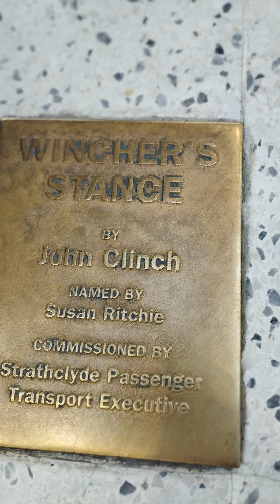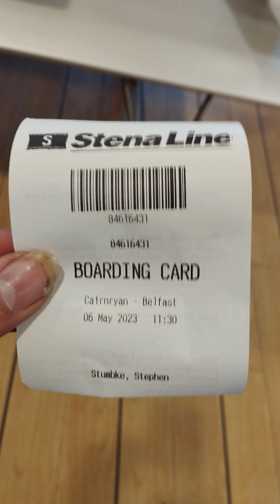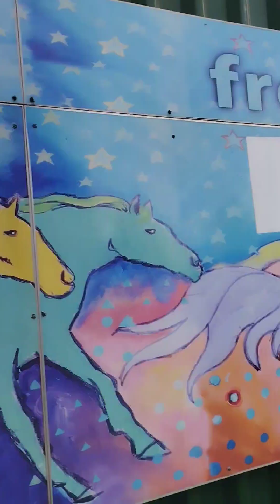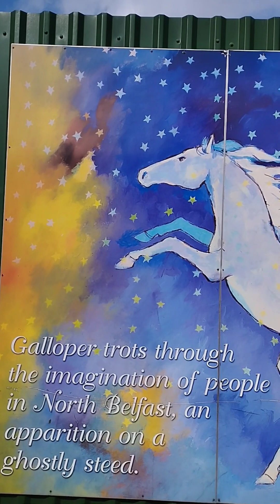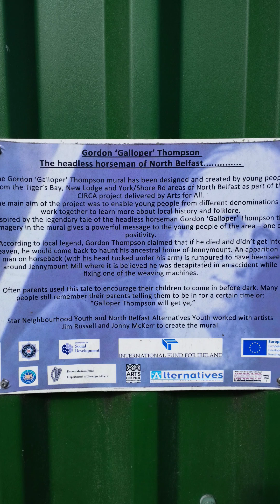Trip to Belfast via coach to Glasgow, Cairnryan and ferry ⛴️ to Belfast (and back Part 1)